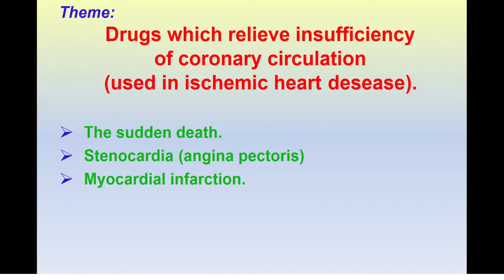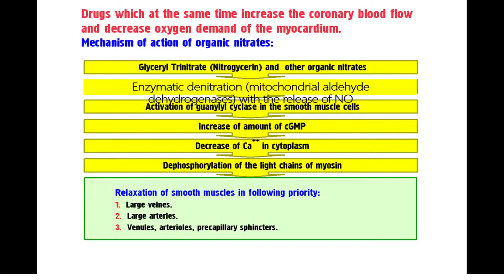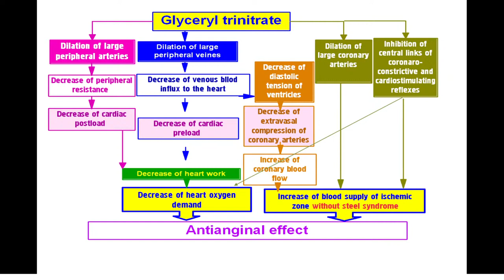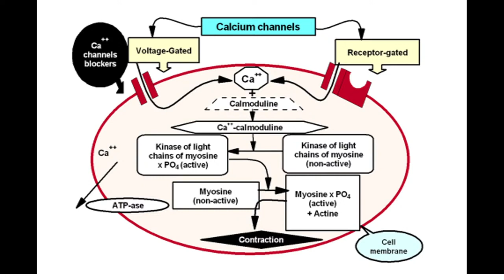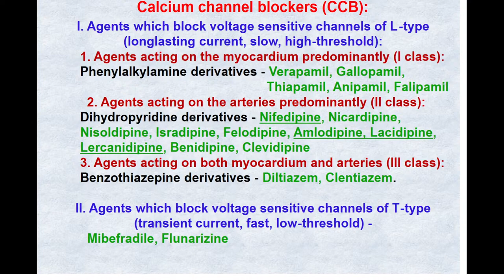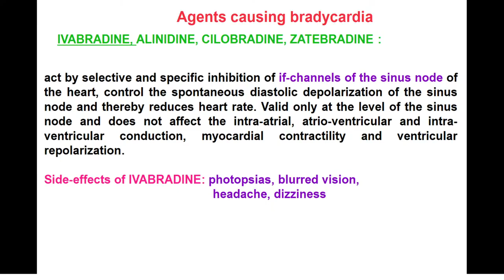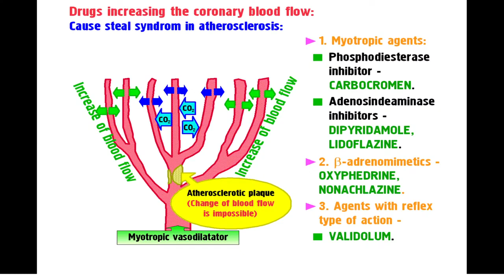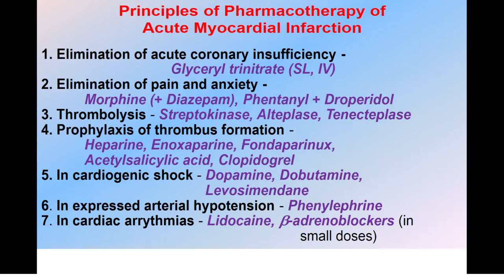8:00 Антиангинальные ср